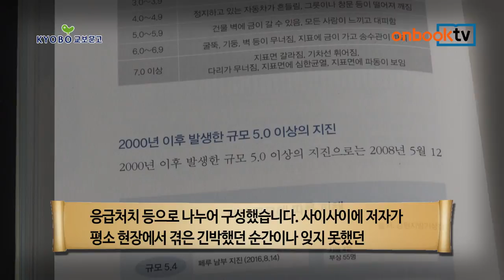온북TV[1분이책] 골든타임 1초의 기적